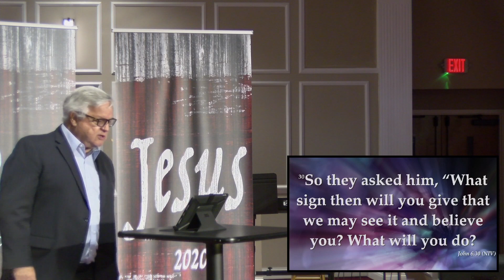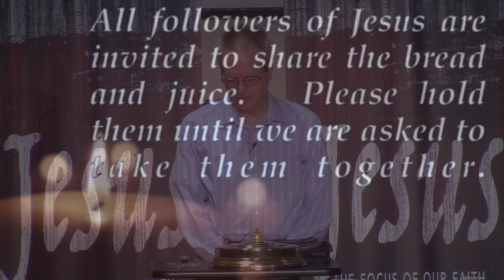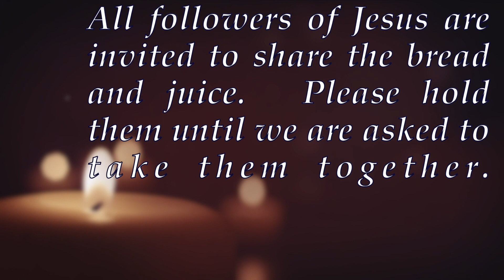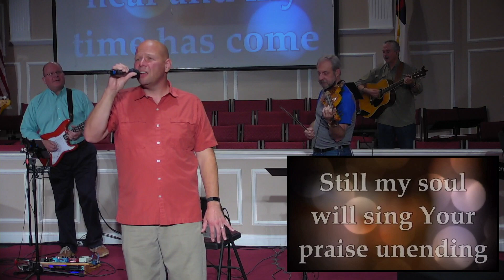2020-05-10 - 9 AM Worship - "Where Would I Go?"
Senior Minister - David Clark
Worship Minister - Lee Hunt
Elders - Mike Lewis

Sermon - John 6:26-70
"Worthy Is The Lamb"
Communion Meditation and Prayer
"10,000 Reasons"
Closing